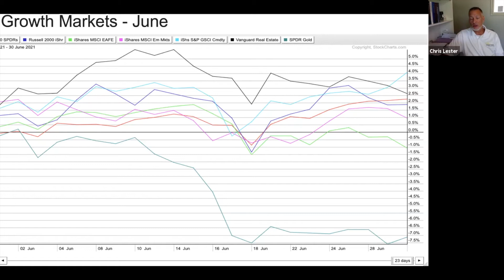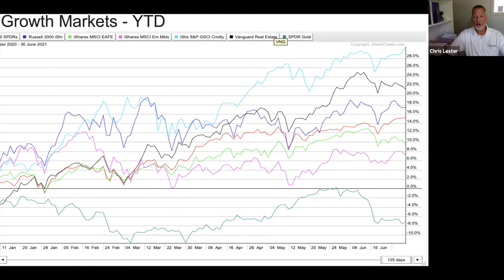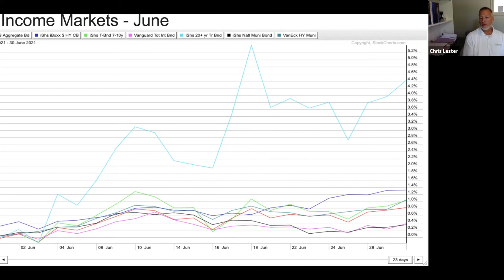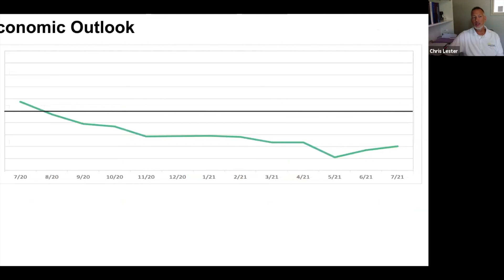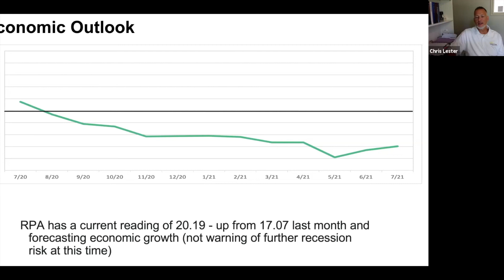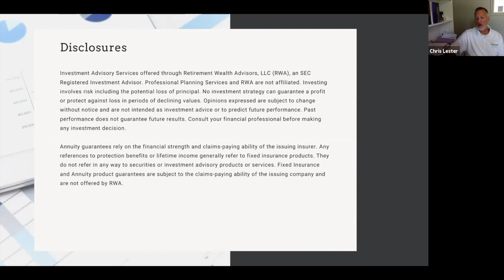June 2021 Market Recap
Join Chris to take a look back at June 2021's Market Recap.